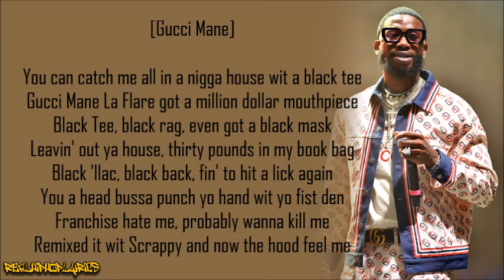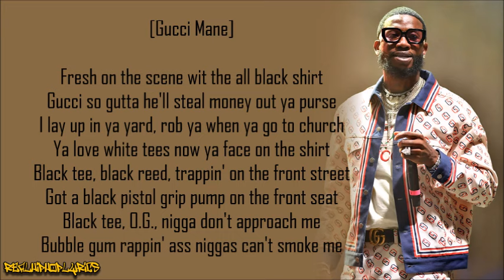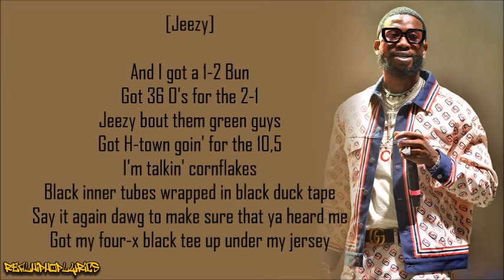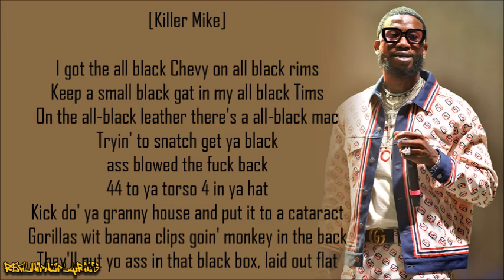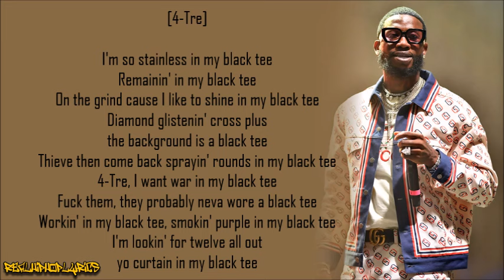Gucci Mane - Black Tee ft. Bun B, Jeezy, Killer Mike, Jody Breeze, 4-Tre & Lil Scrappy (Lyrics)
Artist/Group: Gucci Mane
Album: Trap House
Released: 2005
Label: Big Cat